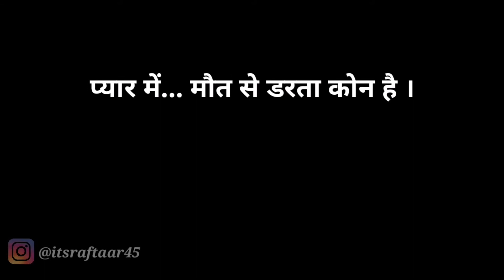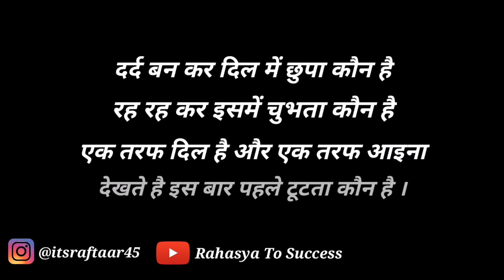Beautiful Shayari in hindi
Friends, if you like to listen to poetry, then you have come to the right channel, Friends, on this channel, I will bring you the best poetry of India and the best poetry of India you will get to hear on this channel.

 India's best poets
 Shayari will get Gulzar Rahat Indoor Manuhar Rana and more such good poets Shayari is a thing that everyone loves to listen and speak. In a big country like India, shayari is given great importance. Shayari is something that is angry  People refuse and make a miserable person happy. Everyone in India, from small to big, likes to speak poetry. There is one big poet in India.  And if you like listening or speaking poetry, you can also subscribe to our channel because on this channel I put you a video every day on top of poetry on which I like the relief of very big poets like Indori Gulzar saheb and more.  Here I put you Love Shayari Sad Shayari Romantic Shayari Phani Shayari and many more such Shayari if you want me to do more videos like this  When programming put together a good content you see videos of our poetry and share your friends
Best Love Shayari in Hindi and English Font: If you want to get the best love shayari and share it with your friends then We are providing Latest Collection of Shayari for Love like best Love Shayari, Latest Love Shayari, Hindi Love Shayari, Two Line Love Shayari, Love Sms and Love Status. I hope you liked this Hindi Love Shayari collection. Shayari is a type of Stave, that enables a man to express his profound emotions from base of the heart through words. You will get all the Latest and updated collection of Best Love Shayari in Hindi.

Keywords & about Video
shayari
shayari on friends
shayari for best friend
shayari on love hindi
shayari on smile
shayari shayari
shayari video
shayari sad
shayari on zindagi
shayari on birthday
shayari hindi
shayari attitude
shayari about life
shayari attitude boy hindi 2019
shayari audio

Rahasya To Success